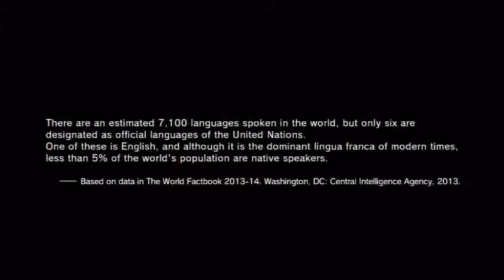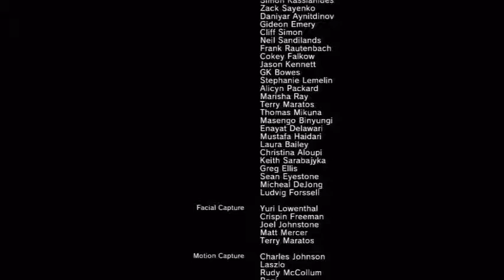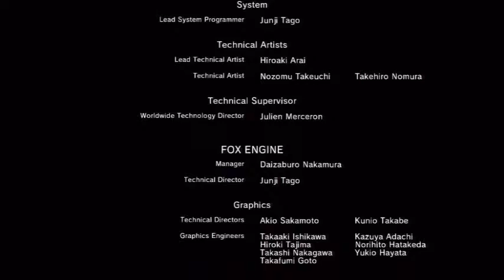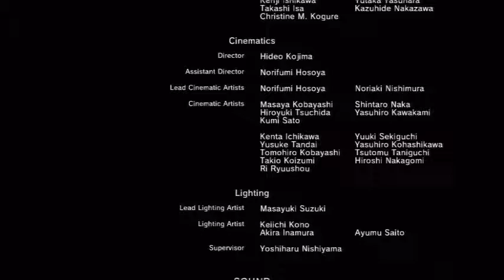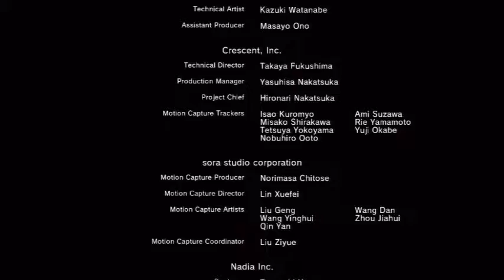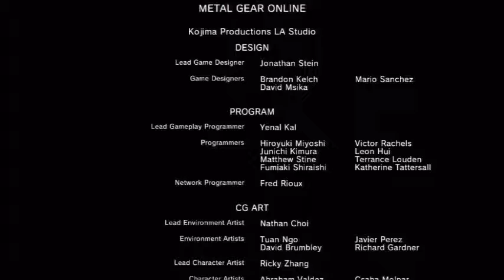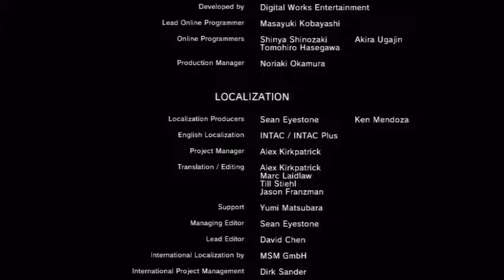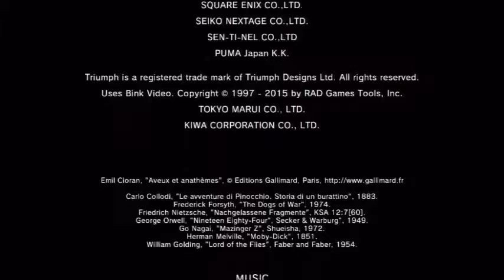MGSV The Phantom Pain Part 54 | DO IT YOURSELF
Sahalenthropus have been downed, and we get Big Boss drowned.